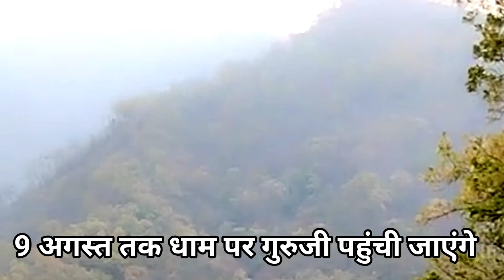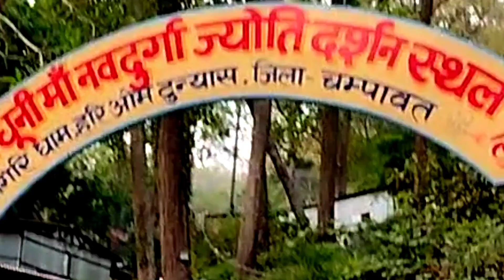8 august 2024 se 30 august bageshwar dham sarkar | august mein divya darbar kab kab lagega dham per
8 august 2024 se 30 august bageshwar dham sarkar | august mein divya darbar kab kab lagega dham per

Tags for video Queiry👇
august 2024 me bageshwar katha
अगस्त 2024 में बागेश्वर दरबार कहाँ कहाँ है
अगस्त 2024 बागेश्वर दरबार
अगस्त 2024 धाम दरबार
बागेश्वर धाम सरकार दरबार
august 2024 me bageshwar darbar kaha hai
अगस्त 2024 बागेश्वर दरबार कहाँ कहाँ है
अगस्त 2024 बागेश्वर कथा
बागेश्वर कथा अगस्त 2024
august 2024 bageshwar dham ki katha
august 2024 bageshwar dham darbar
अगस्त 2024 बागेश्वर दिव्य दरबार
august 2024 me bageshwar dham me darbar kab kab hain
august 2024 me dham per darbar kab lagega
अगस्त 2024 दिव्य दरबार
august 2024 divya darbar
bageshwar dham divya darbar august 2024
divya darbar august 2024 august
August 2024 Mein Bageshwar Sarkar Ke Darbar Kaha Kaha Lagenge
bageshwar sarkar august me kab rahenge
bageshwar sarkar august main kab rahenge
bageshwar sarkar august 2024 me kab rahenge
august 2024 me dham par darbar kab lagega
अगस्त 2024 बागेश्वर धाम सरकार दरबार
अगस्त 2024 बागेश्वर सरकार दरबार

august 2024 mein dham par darbar kab lagega
august 2024 dham me bageshwar sarkar
august 2024 dham mein bageshwar sarkar
august 2024 dham main bageshwar sarkar
august 2024 me darbar kaha hai
august mein bageshwar dham darbar
august main dham me darbar kab lagega
august me dham par darbar kab hain